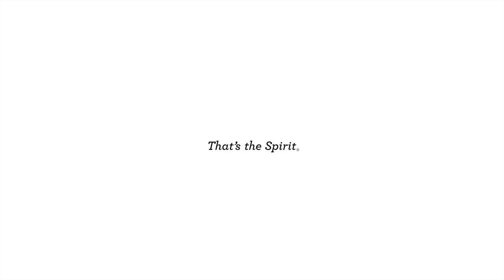Conker Cocktail - #5 Conker Club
Join us at Koh Noi in Christchurch Dorset to see the legendary 'Conker Club' cocktail brought to life!